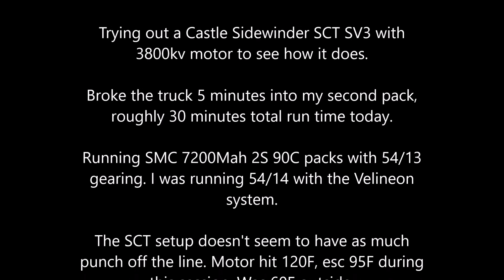2017 0407 Stampede 4x4 VXL Castle Sidewinder SCT 3800kv traxxas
Traxxas Stampede VXL
Castle Sidewinder SCT SV3/3800kv
13T Pinion/54T Spur
SMC 2S 90C 7200mah
MIP X-Duty Front/Rear

Trying out a new motor/esc install. The Traxxas
Velineon thermal shut down on me a couple times
during my last outing when I wasn't pushing that
hard.

Trying out a Castle Sidewinder SCT SV3 with
3800kv motor to see how it does.

Broke the truck 5 minutes into my second pack,
roughly 30 minutes total run time today.

Running SMC 7200Mah 2S 90C packs with 54/13
gearing. I was running 54/14 with the Velineon
system.

The SCT setup doesn't seem to have as much
punch off the line. Motor hit 120F, esc 95F during
this session. Was 60F outside. traxxas